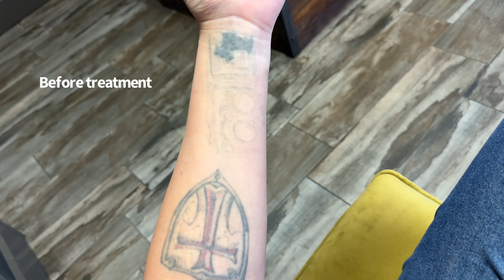Laser Tattoo Removal Update! See My Appointment + a Surprise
In today’s video, I’m sharing an update on my tattoo removal journey. It’s been several years since I started the process, and I wanted to give you all a closer look at how things are going.

I’ll cover:

🔹 How many sessions I’ve had so far
🔹 The progress I’ve seen with each treatment
🔹 Pain levels and how I’m managing them
🔹 My healing process between sessions
🔹 Tips I’ve learned along the way for anyone considering tattoo removal

 If you’ve been thinking about getting a tattoo removed or are just curious about the process, I hope this video gives you some helpful insights!

Tattoo Removal Shop (love them!)